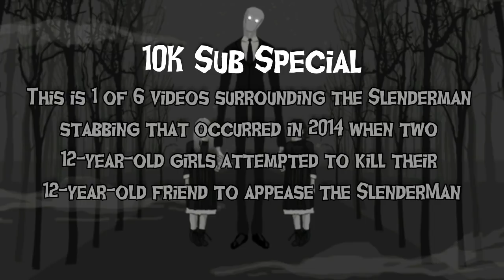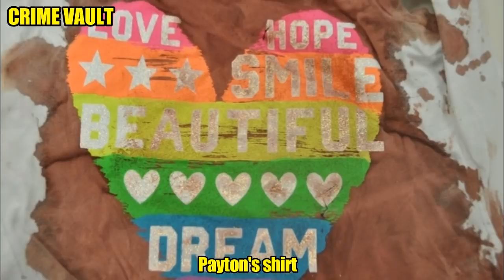Slenderman Stabbing: 911 call + crime scene & evidence photos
911 call made by passing bicyclist after finding 12-year-old  Payton Leutner near death after being stabbed 19 times, along with a few crime scene photos and Payton's bloody clothing she was wearing that horrific day.

On May 31, 2014, in Waukesha, Wisconsin, 12-year-olds Anissa Weier and Morgan Geyser lured their friend Payton Leutner, also 12, into the woods and stabbed her 19 times in an attempt to impress the fictional character Slender Man. Leutner crawled to a road where she was found; she recovered after six days in the hospital. Weier and Geyser were found not guilty by reason of insanity and committed to long periods in mental health institutions.